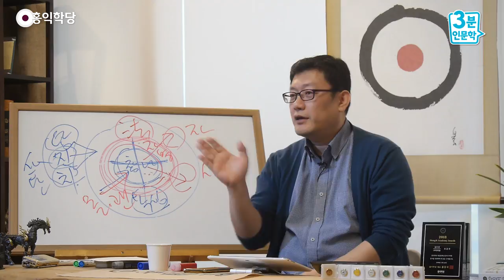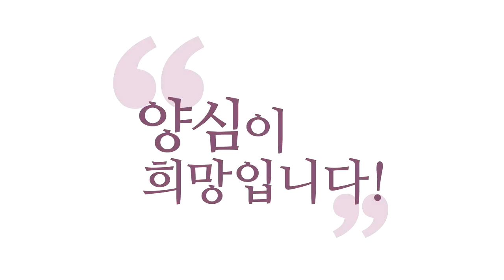[3분 인문학] 존만정신 : 지금 존재로 만족하라!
- (190303 일요 대담) 존만정신 : 지금 존재로 만족하라!
오늘 하루 종일 험한 일 당했어도
‘존·만’으로 돌아와서 ‘존재로 만족’하면서
“몰라!” “괜찮아!” 하면서
존재로 만족하면서 일체를 자명하게 보세요.

오늘 하루 종일 참나를 놓치고
그냥 욕심의 구렁텅이에 빠져서
탐진치(貪瞋癡)의 화신이 되어서
돌아다녔다 하더라도
“그것 또한 참나의 작용이다.” 하고
쿨하게 “몰라!” “존만!”
“지금 일체가 참나의 작용인데
난 지금 참나를 붙잡고 있다.
뭐가 더 바랄 게 있고 뭐가 더 부러우냐?”
하고 딱 계셔야 돼요.

그 자명한 한 생각을 하고 딱
존재로 만족하고 계신 그 양반이 도인입니다.
하루 종일 진창에 헤맸어도 괜찮아요.
그것도 다 경험이고 그것도 참나 작용입니다,
알고 보면. 조금도 자책하지 마시고.
탐진치 우리가 만들었나요? 하나님이 주신 거죠.
“아버지. 오늘 하루 종일 탐진치로
헤맸습니다. 제가 딱 이렇습니다.
근데 아버지 탓도 있어요. 이걸 왜
이런 걸 주셔 가지고. 아버지 탓도 있어요.
DNA 이런 걸 주신 탓도 있습니다.”
하고 넘어가세요. 뭐 어쩔 거예요?
“몰라!” “괜찮아!” 하고 계세요.

여러분, 원숭이가 막 실수하고
자책하고 있는 게 (보기) 좋습니까?
원숭이가 실수하다 딱 앉아서 갑자기
탁 “존만!” 하고 갑자기 초연해져 가지고
이렇게 있는 게 보기 좋습니까?

아마 가서 도(道) 배우고 싶을 걸요,
원숭이라 하더라도 이러고 있으면.
달라요. 차원이 달라요.

그러니까 왜 고등 침팬지에 더 오래 머무실
연구를 하시냐는 거예요. 실전 팁은 이래요.
제 말씀 듣고 하세요. 다른 수많은
수행에 대한 상(相)들이 있어 가지고
여러분 스스로 여러분을 괴롭히는 게
너무 많아요. 근데 저랑 노시면 재밌습니다.
저는 여러분한테 고행을 강요하지도 않아요.

왜? 저도 안 할 거기 때문에.
제가 하기 싫은 건 여러분한테 안 권합니다.
근데 제가 하는 게 있어요.
늘 깨어 있기. 늘 존만을 자각하기.

근데 ‘늘’이라는 말에도 속지 마세요.
여러분 24시간에 1초 참나 각성하고 있어도
그 참나가 그 참나지, 어제 봤던 그 참나고
오늘 본 그 참나지, 다른 참나 아닙니다.
‘참나를 놓쳤네, 말았네’도 생각하지 마세요.

그냥 지금 참나를 만나고 있는가만 생각해요.
‘지금’이요. 과거는 집착하지 마세요.
있잖아요, (실천 지침) 1조(條).
과거는 집착하지 마세요.
미래에 대해서 미리 걱정하지 마세요.
지금 존재로 만족하고 계십니까?
항상 그것을 화두로 품으세요.
지금 나는 존재로 만족하나? 이거예요.

“나 오늘 하루 종일 완전 망쳤어.
중생도 이런 중생이 없게 살았어.
너무 자괴감 들어.”
“응. 자괴감도 경험이야.
자괴감도 참나의 작용이야.
그러니까 이제 참나 붙잡고 있자.”
“존만!” 하고 딱 계세요.

이때 여러분, 다시 눈이 빛나게 되어 있고
의식이 밝아지게 되고
다시 신성한 존재로 거듭납니다.
근데 자책하고 자괴감에 빠져 있는 동안
더 우울한 고등 침팬지가 되고 있을 뿐이에요.
거기에 어떠한 긍정의 싹이 없습니다.